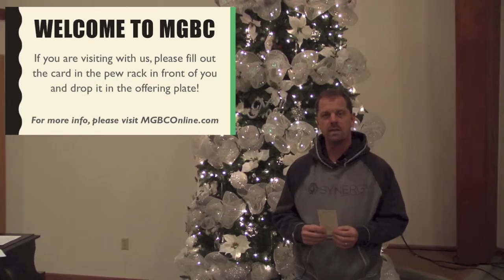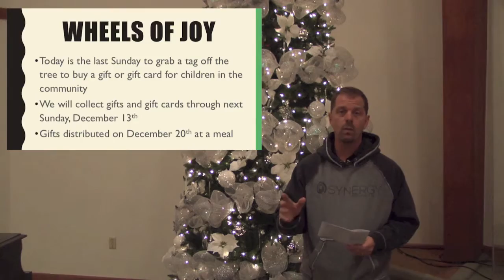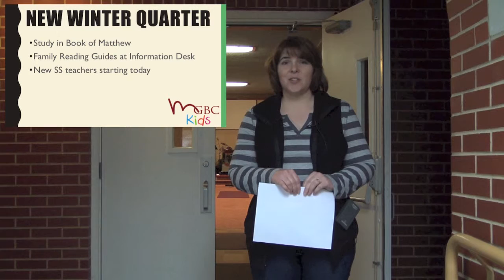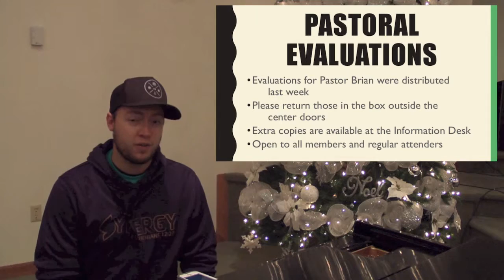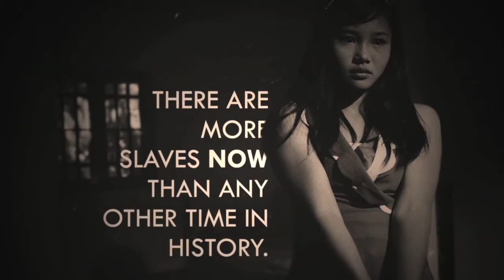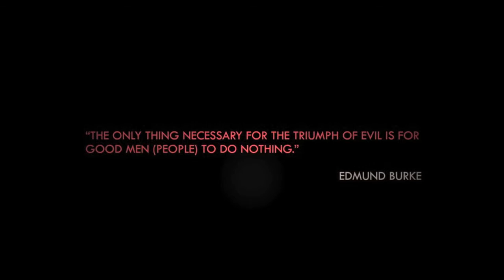MGBC Announcements 12/6/15